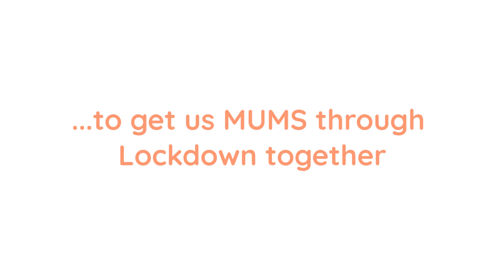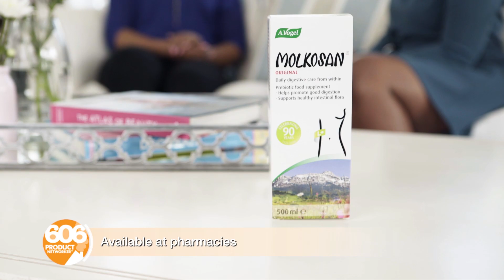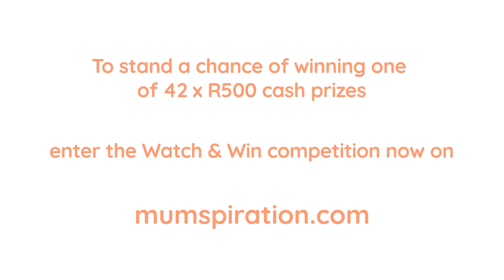MUMspiration - Virtual Webisode Series - Episode 7